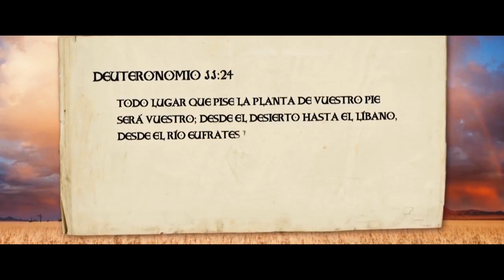Daniel Torres ● El Jugador De Dios ● Deportivo Alavés► 2016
Daniel Alejandro Torres Rojas (Cáqueza, 15 de noviembre de 1989) es un futbolista colombiano. Juega como mediocampista y su equipo actual es el Deportivo Alavés de la Primera División de España.